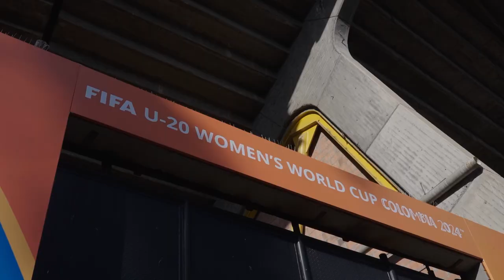Impacto Económico del Mundial Femenino Sub-20 en Medellín [Somos Área]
🌍⚽ El Mundial Femenino Sub-20 ha dejado una huella en Medellín no solo en el deporte, sino también en la economía. En esta entrevista, María Fernanda Galeano, secretaria de Desarrollo Económico de Medellín, nos habla sobre la derrama económica generada por el evento, destacando el impulso al turismo, el comercio local y los sectores productivos.